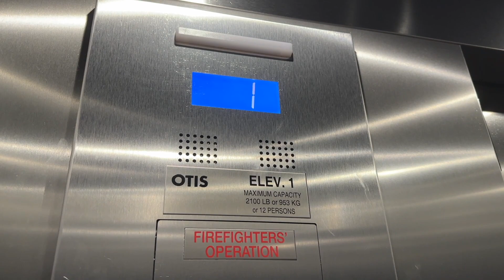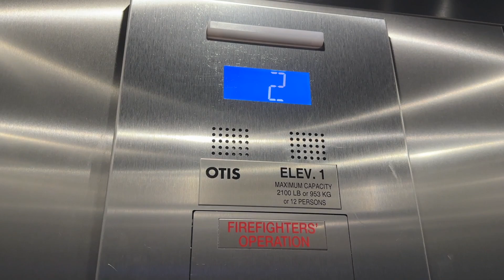OTIS Gen2 Elevator at Jaleo- Disney Springs- Lake Buena Vista, FL, USA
Basic Disney Springs Gen2.

Specifications:
Number of elevators on bank: 1
Manufacturer: OTIS
Model Name: Gen2
Model Type: MRL Traction
Year Installed/Modded: 2019
Modernizations: N/A
Former Manufacturer: N/A
Former Fixtures: N/A
Notes:  N/A
Landings served: 2 (4 counting Rear Landings)
Fixtures: Newer Series 2
Call Fixtures: Newer Series 2
COP Fixtures: Newer Series 2
Scale (1-10): 5.97